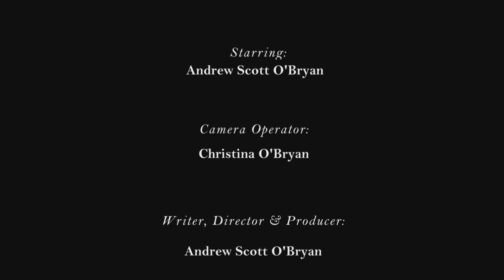Paul Bunyan: Beyond The Legend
Written, Directed & Produced by:
Andrew Scott O'Bryan